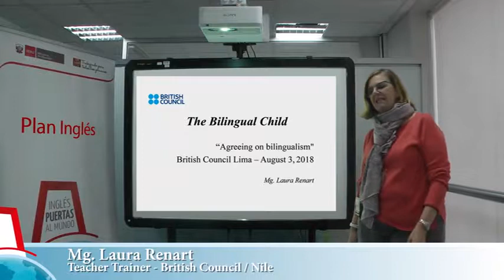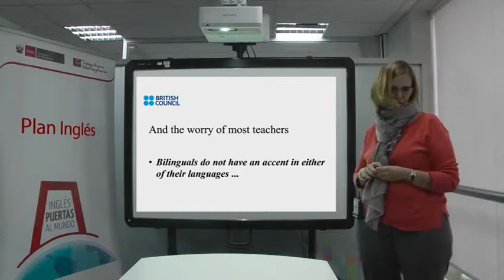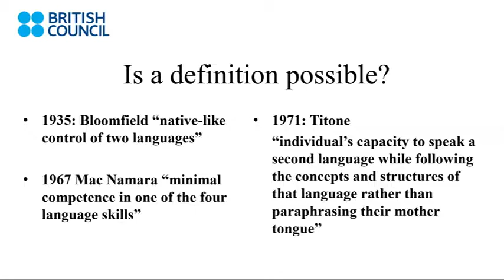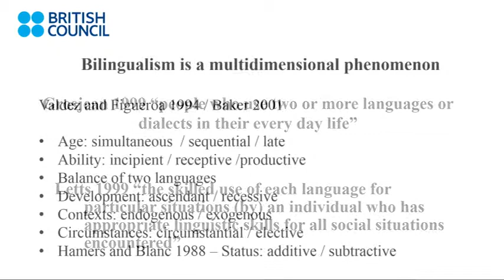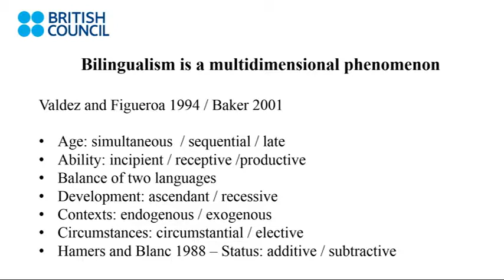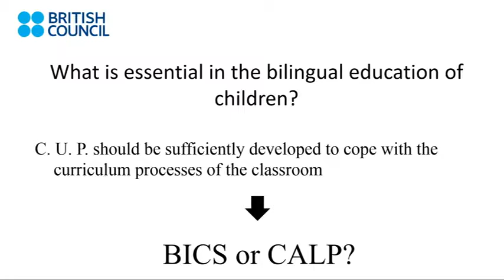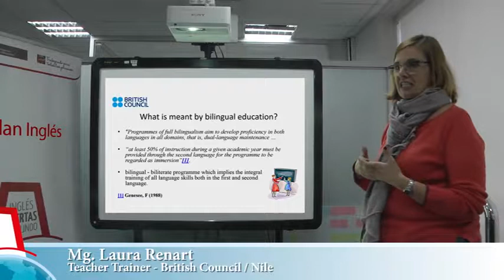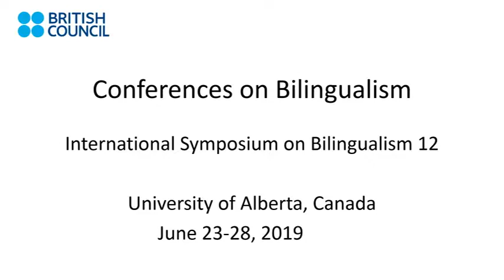The Bilingual Child - Mg. Laura Renart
• Dr. Jim Cummins’s work
• Dr. Fred Genesee’s work
Communicative competence development last access 2-8-18
• Dr. Francois Grosjean
• Dr. Christine Hélot
• Dr. Jean Marc Dewaele